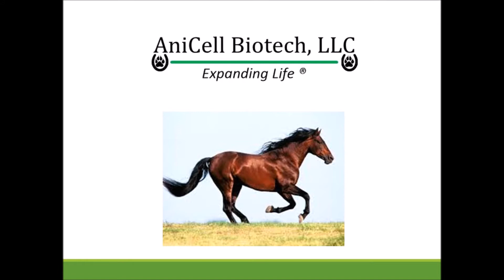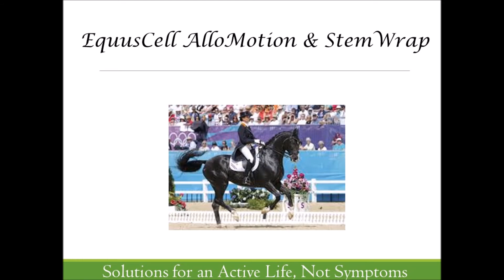AniCell Biotech's EquusCell Brand Introduction Video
AniCell Biotech is an exciting new biotech company that extends the active life of animals with products that use amnion growth factors and cellular components.  These growth factors are collected completely non-invasively during birth at zero risk to foal or mare.

This revolutionary treatment alleviates most debilitating injuries through accelerated regeneration of tissue and bone.